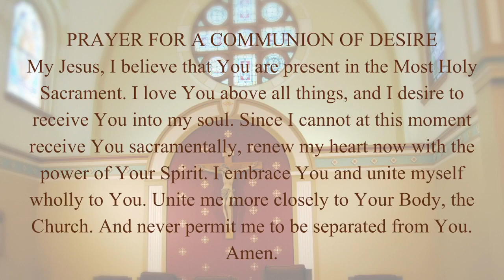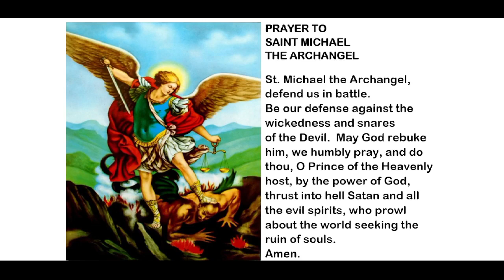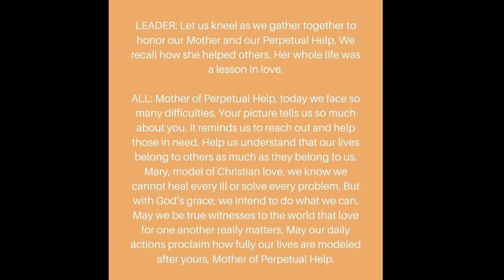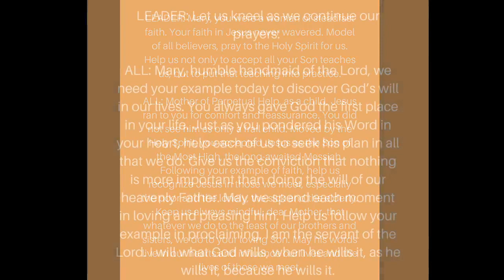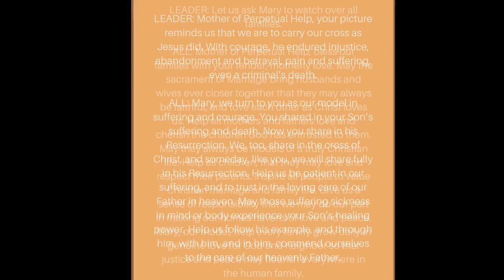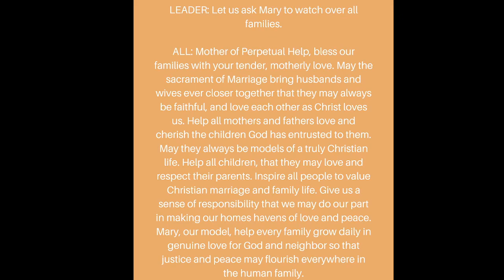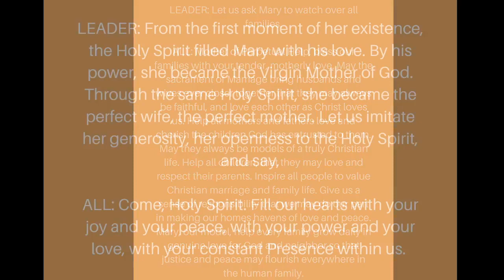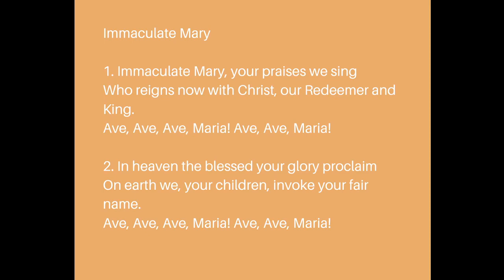Weekday Mass - Tuesday, June 28th, 2022